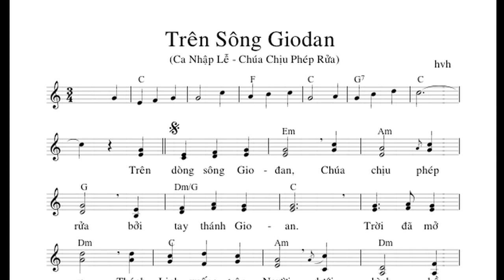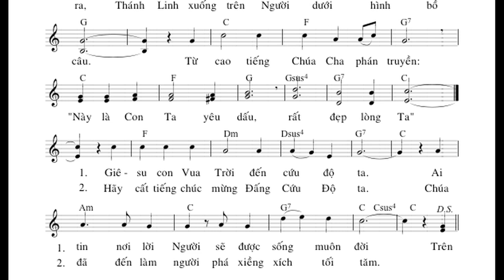Trên song Jordan Jan13